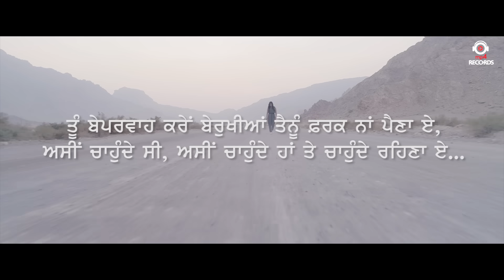Irade (OFFICIAL VIDEO) | Shaina | Jassi X | New Punjabi Songs 2018 | Latest Punjabi Songs 2018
Mp4 Music Presents IRADE by SHAINA

Song :- Irade
Singer :- Shaina
Lyrics :- Guri Batale Wala
Video :- Creative Crew
Online Promotion - BIG Media
Dop :- Shoeb Saddique
Director :- Sony Thulewal & Naveen Jethi
Editor :- Madeep S Rupal
Fly Cam :- Tanish Arora
Photographer : Ajay
Publicity Design :- Hidden Hero
Producer :- DS Waraich, Navraj Waraich, Mannat Waraich
Executive Producer : Nirmal Singh
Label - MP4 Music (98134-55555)